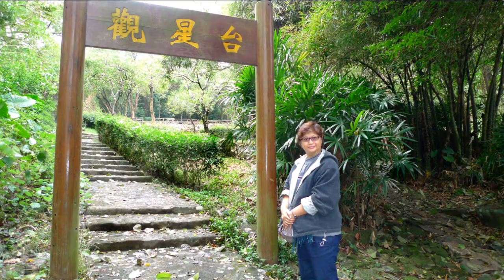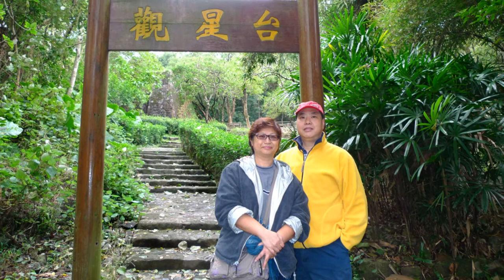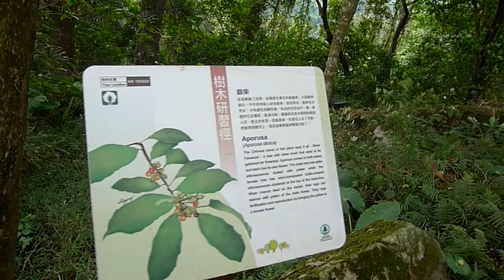水浪窩 找觀星台